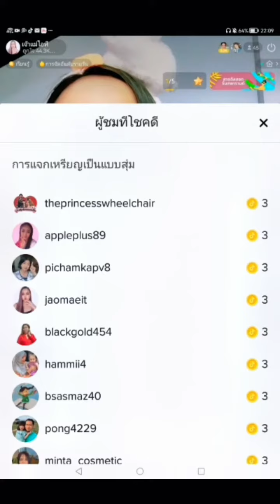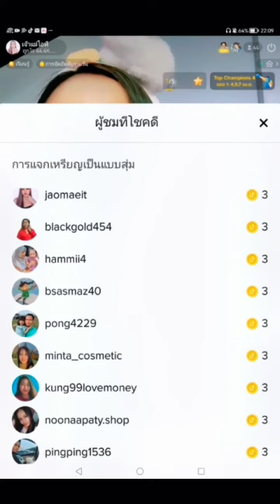วิธีดูว่าผู้ชม เก็บเหรียญได้กี่เหรียญ By เจ้าแม่ไอที